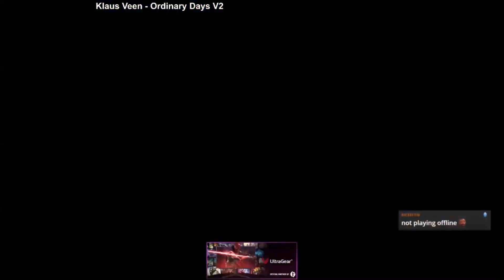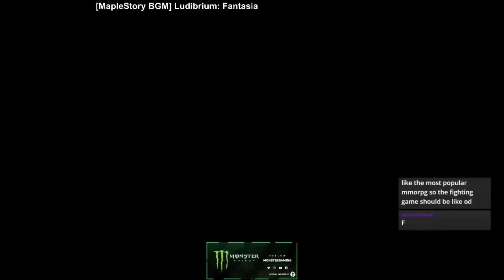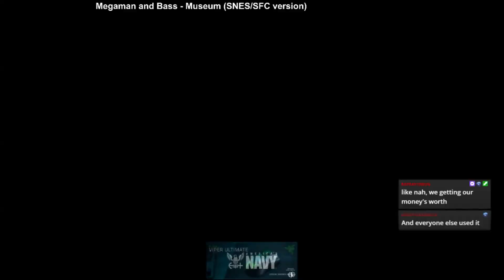Cloud805 has entered the deskvillage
Cloud805's team: Gogeta / Base Vegeta / Base Goku
dekillsage team : Jiren / Beerus / Cell